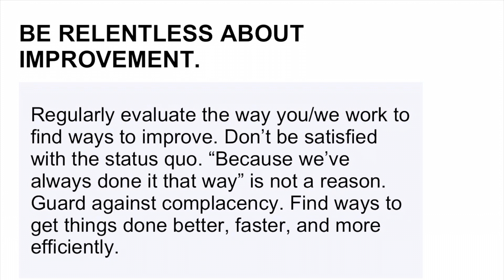All Out Crew Fundamental #15 | Be Relentless About Improvement